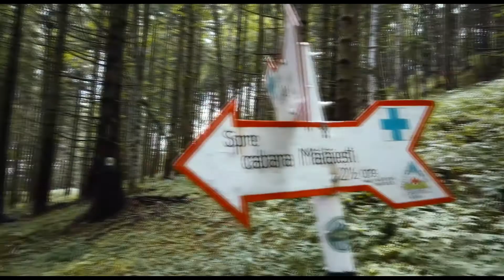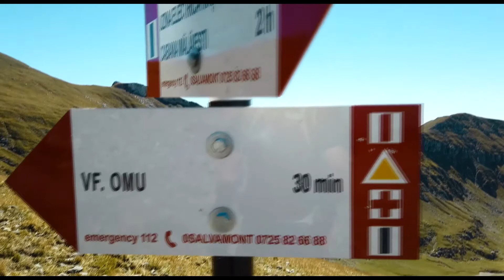Muntii Bucegi, Vf. Omu, Vf. Bucura Dumbrava, Vf. Capul Morarului (5 sept 2020)